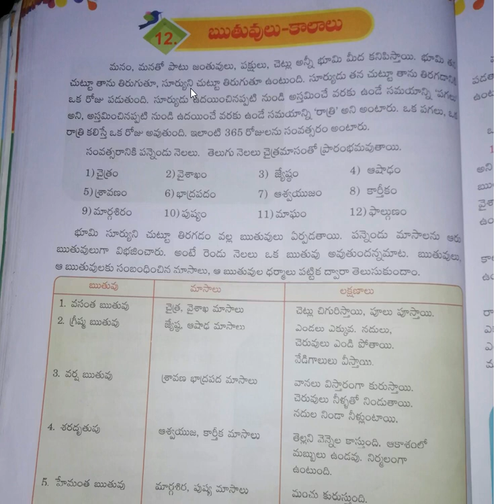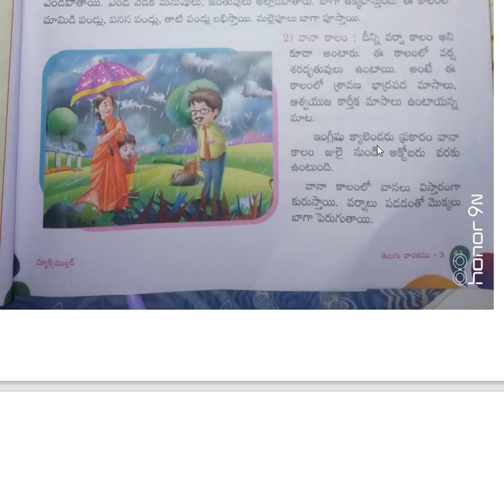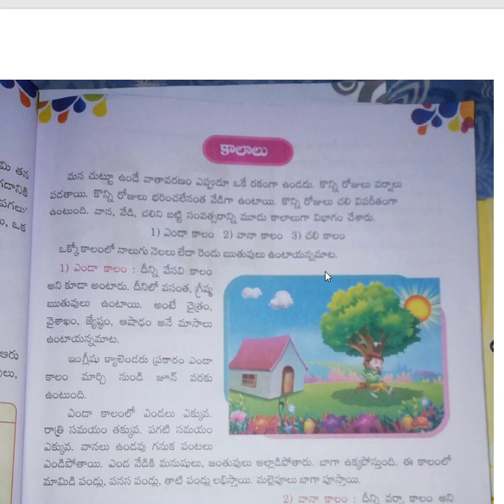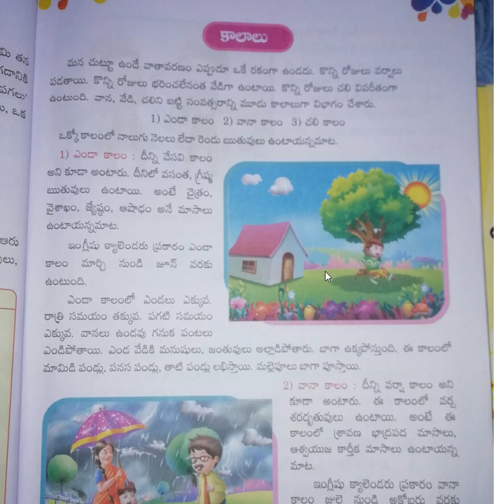3rd class telugu 03-12-2020